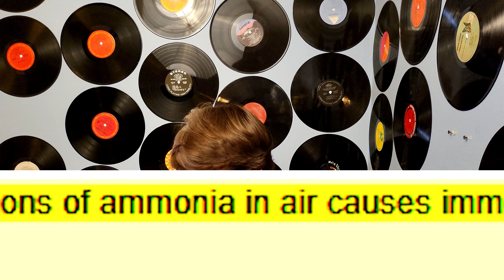Poisoning Yourself For TikTok Likes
JJJReact
I've been wanting to do commentary videos for a long time so today I did. I saw a video on Tiktok with ammoniachallenge and now I think we need to start over.